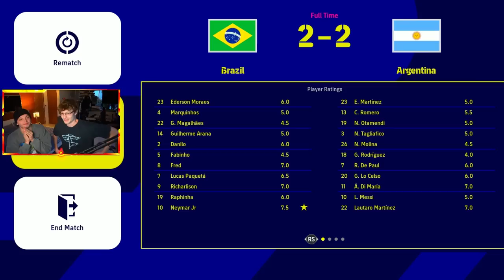The Best Free to Play Soccer Game! (E Football)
FaZe Blaze 1v1s Nick Cleveland in E Football during the World Cup